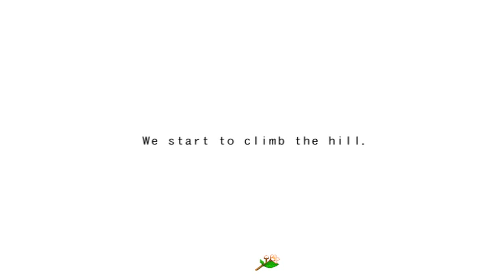Clannad: Part 1-Giant eyes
Most of the art is fine, just. what is with the eyes?